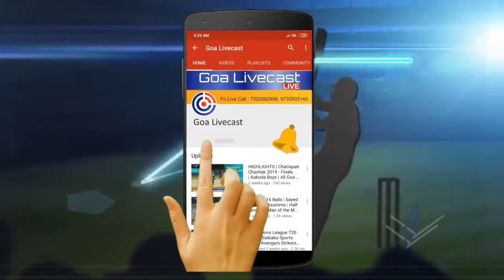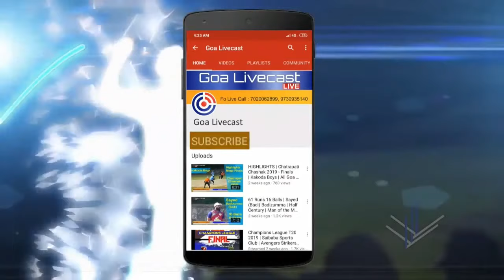Gurunath young vs Sai Ganesh Royals | Genora Premier League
Genora Premier League - Season 2
VENUE: Dharbandora Panchayat Ground
DATE: 24th, 25th and 26th January 2020

The Genora Premier League is a professional league of cricket players from various parts of Goa. We’ve started off with the Dhardandora, Usgaon and Ganjem region of Goa with very talented players joining the league.
There are more than 1000 gully cricket players in this region and this provides us a great base to begin with. We plan to expand in the near future with more such tournaments that will focus on sourcing talents from semi-urban regions. Moving ahead we’re planning to organize an all Goa Premier league in November 2020 on a large scale.